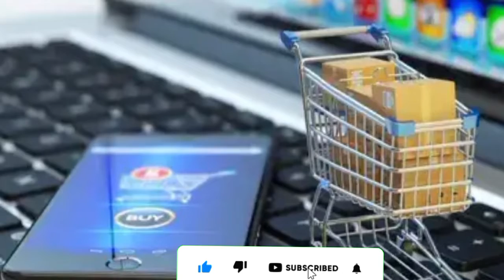الحكومة تضيق الخناق على الشراء من المنصات الإلكترونية بفرض رسوم